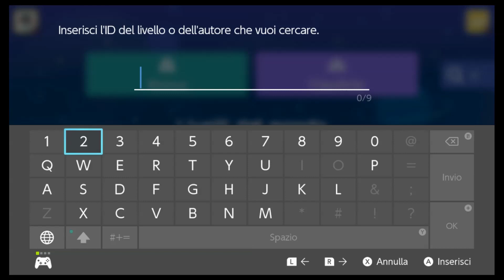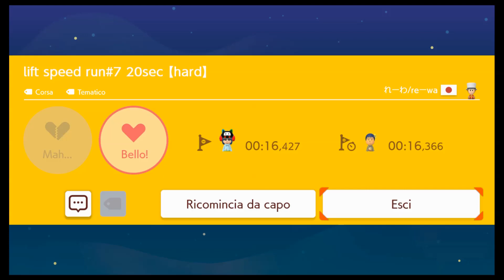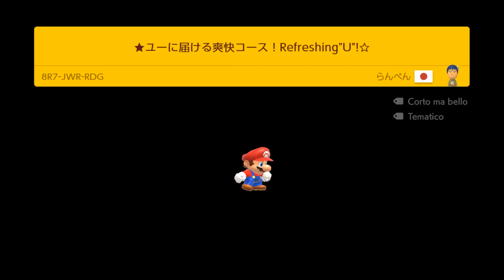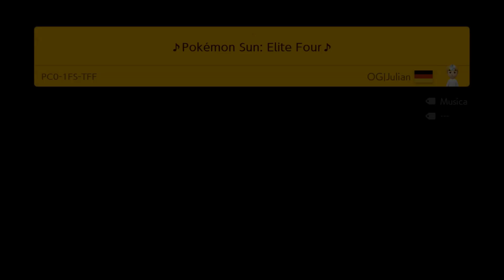Super Mario Maker 2 - Livelli dal Mondo 05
Altri livelli dal mondo... ma non saranno un po' ripetitive tutte queste speedrun?